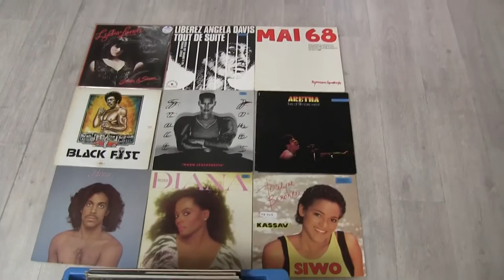Radio Vinyle à la Médiathèque musicale de Paris - Making Of -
Radio Vinyle, émission présentée par Juan Massenya et diffusée sur France Ô, s'installe à la Médiathèque musicale de Paris.
Découvrez l'envers du décor !